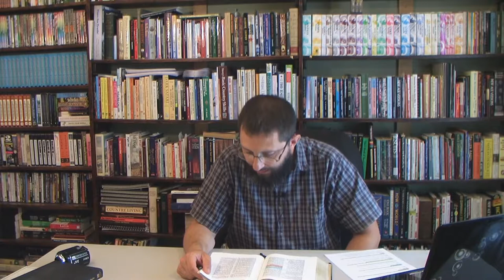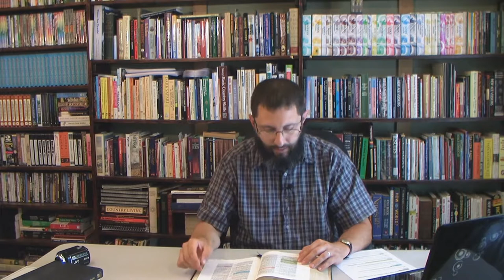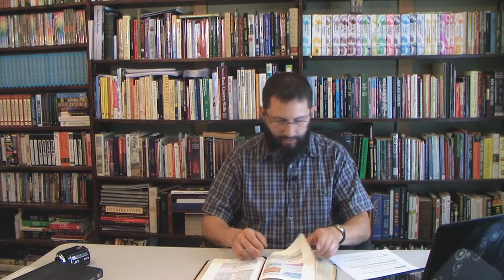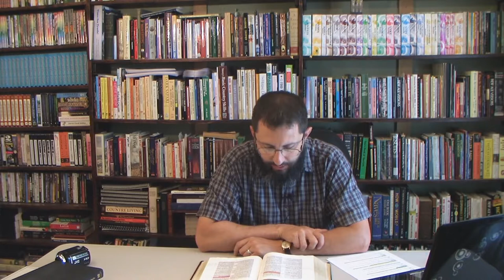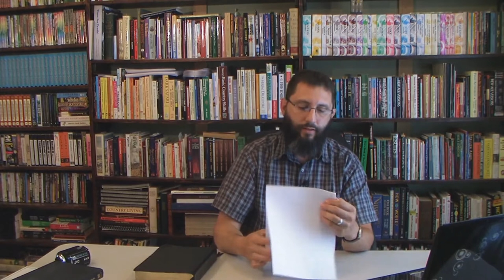Understanding Dispensationalism Part 2